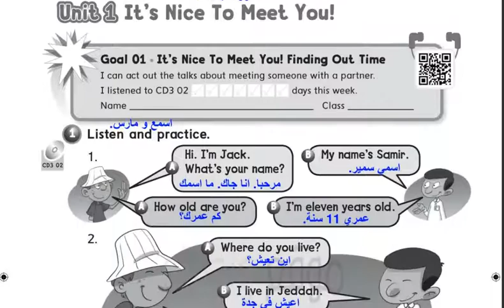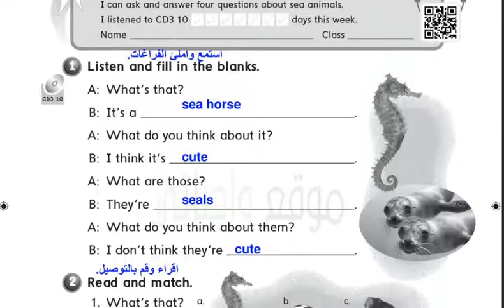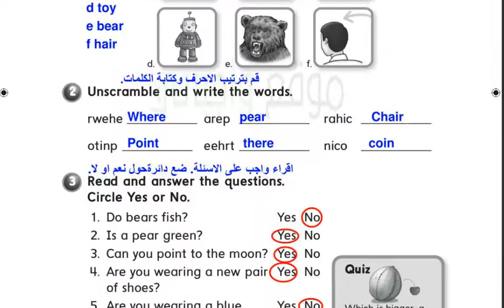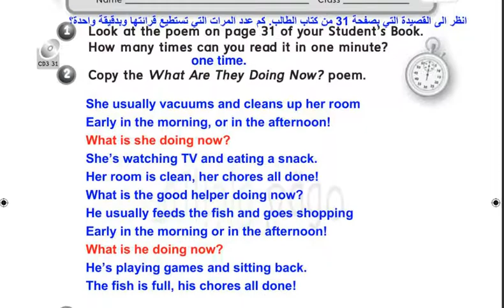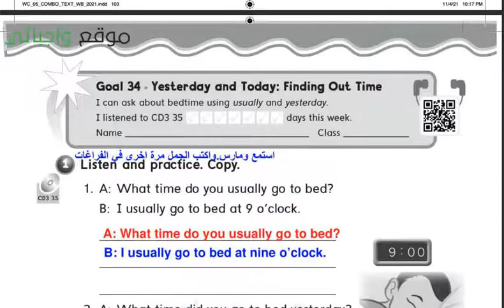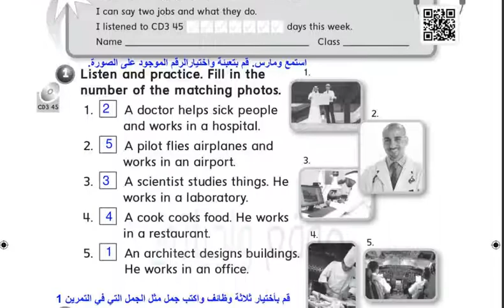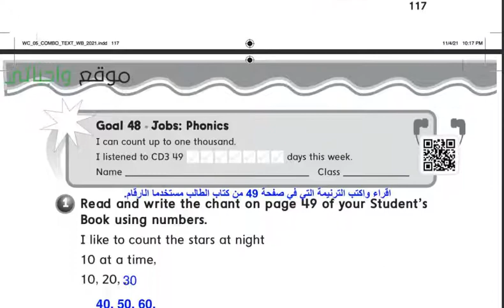حل كتاب النشاط انجليزي سادس ف1 (we can 5)1445